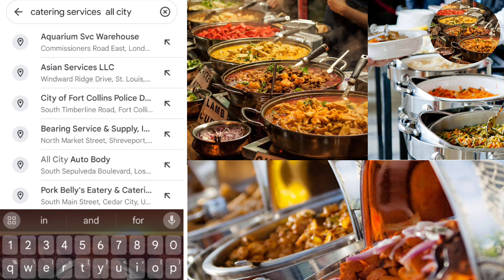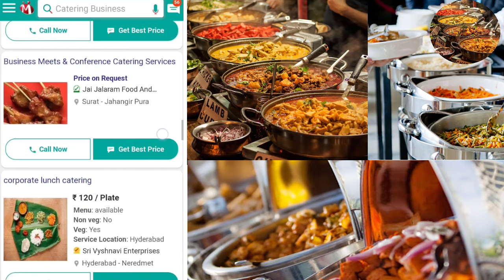कैटरिंग का बिज़नेस कैसे करे || How to Start A cantering Business From 2024 || New startup Business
99कैटरिंग का बिज़नेस कैसे करे || How to Start A cantering Business From 2024 || New startup Business
catering business
how to start a catering business
catering
how to start catering business
food business
how to start a catering business from home
home catering businesshow to do catering
business
starting a catering business
catering
small business
how to open catering business from home
food business ideas
catering business plan
business
how to start a business
business ideas
how to start a catering business from home with
no money
कैटरिंग का बिज़नेस कैसे करे
 how to start a catering business from home starting a
catering business